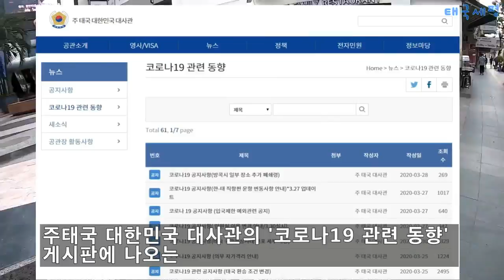이 시국, 태국에 퍼지고 있는 소문들..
바이러스와 관련, 태국에 퍼지고 있는 혹은 퍼졌던 소문들 몇 가지에 대해 짧게 이야기해봅니다
다시 말씀드리지만 이 영상에 나온 내용들은 공식적으로 확인된 바 없는
'소문'입니다. 이러한 소문들을 믿고 행동하기보다는 주태국 대한민국 대사관 '코로나 19 관련 동향' 게시판에서 공식적으로 확인된 정보를 보고 움직이도록 합시다.

주태국 대한민국 대사관 '코로나 19 관련 동향' 게시판 주소